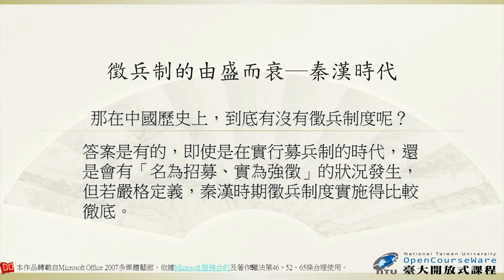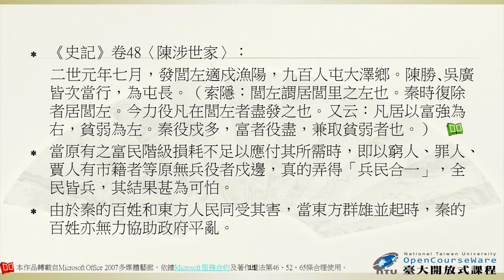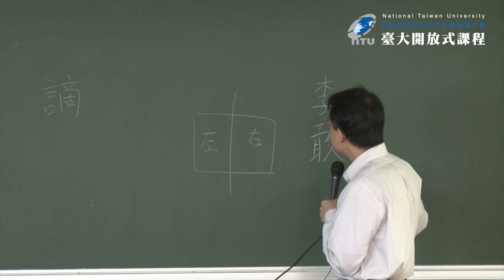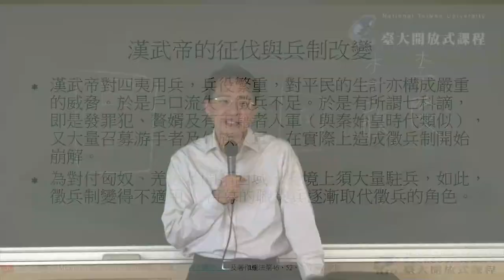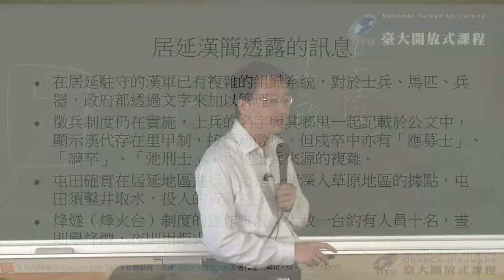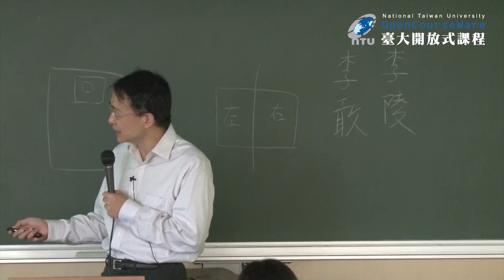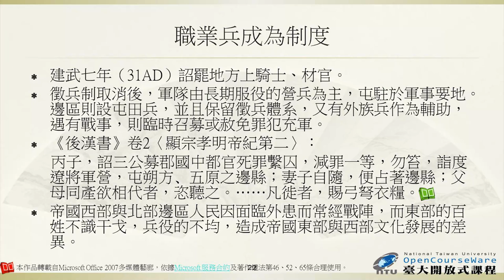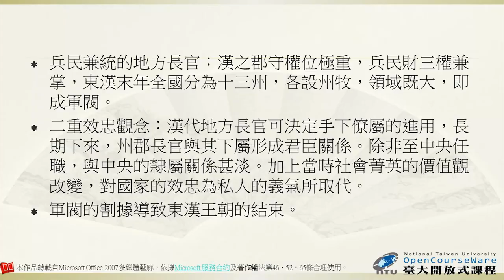戰爭之外的軍事史 05. 徵兵制的由盛轉衰 – 秦漢時代